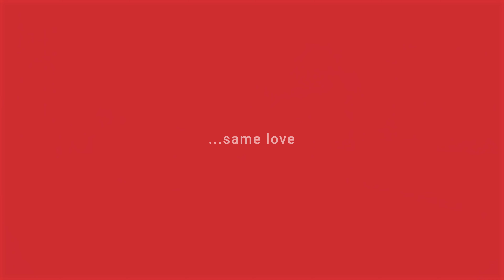MILES DE HISTORIAS, UN ÚNICO AMOR // THOUSANDS STORIES, SAME LOVE ♥️🚗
El AMOR suele definirse mucho mejor con gestos que con palabras.
Ese momento en el que entiendes el verdadero significado de un: ""Para siempre"".
Hay recuerdos que perduran para toda la vida.
Hay amores, y AMORES...

MILES DE HISTORIAS, UN MISMO AMOR ♥️🚗

LOVE is usually defined much better with gestures than with words.
That moment when you understand the true meaning of ""Forever"".
There are memories that last a lifetime.
There are loves, and LOVES...

THOUSANDS STORIES, SAME LOVE ♥️🚗